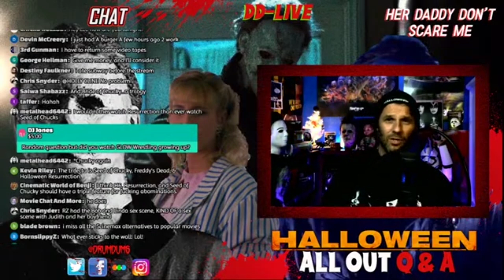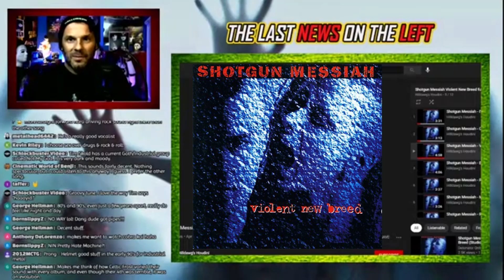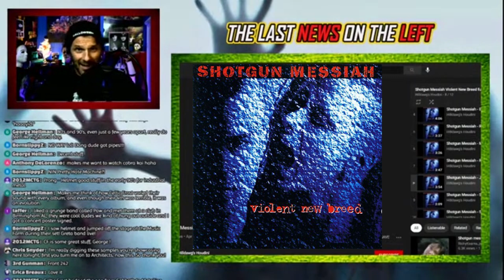Shotgun Messiah & Tim Skold A Brief History (1989 - 2021)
Shotgun Messiah were one of the most versatile bands of the late 80s/early 90s, mixing punk, glam, and eventually industrial influences. A big reason was former member and now thriving solo artist Tim Skold. Here is a brief history of one of my favorite bands, as well as Skold's journey since.

SUPPORT DRUMDUMS!

➡️  HUMDRUM
➡️  PURCHASE WORTHY

* ➡️  Unicorn